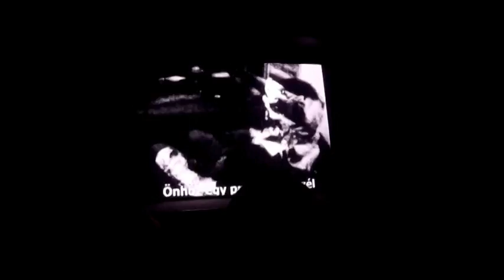ROBOTER @ Toldi Mozi - 1. Magyar Klipszemple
BrillenBagabe - Roboter (2009)